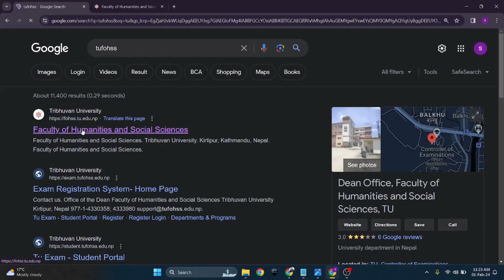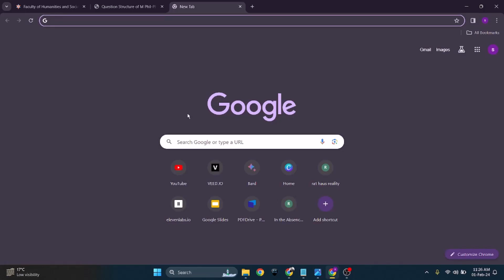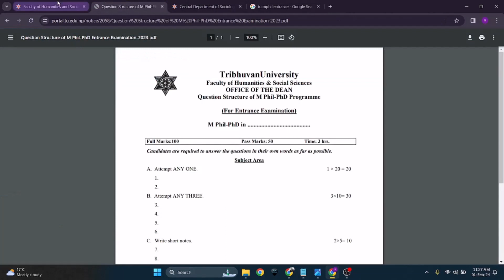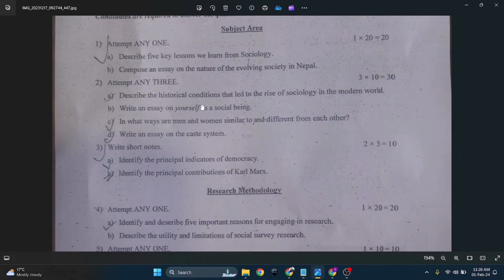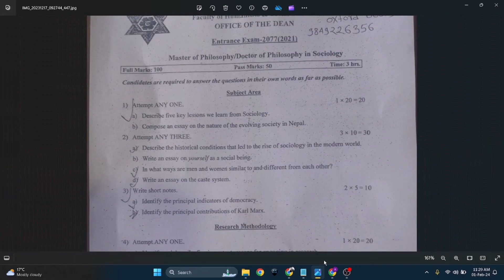Tribhuvan University (TU) MPhil and PhD entrance questions